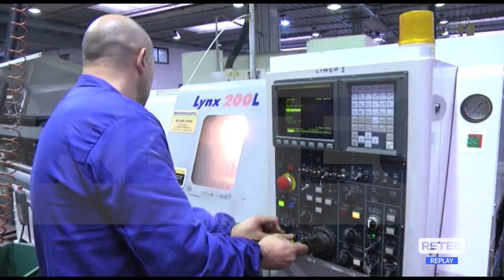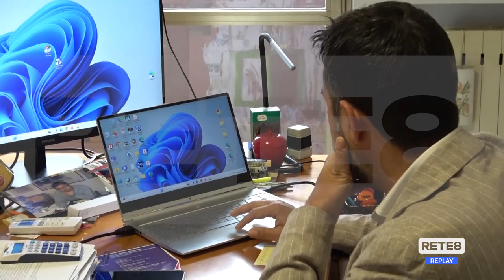Pescara - Cgil: apre lo sportello dedicato agli artigiani